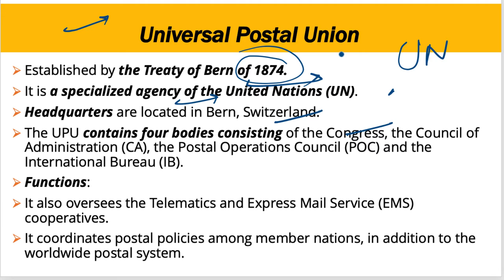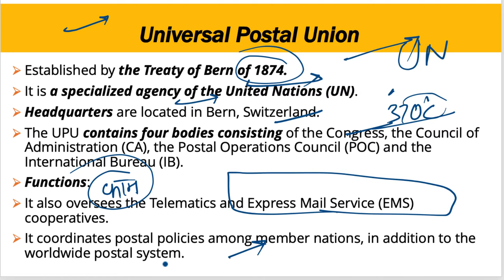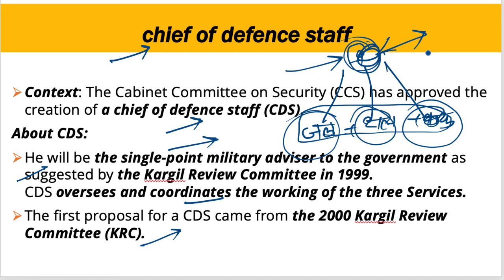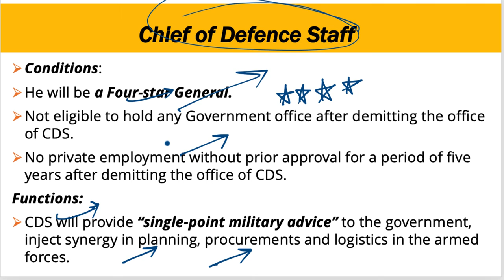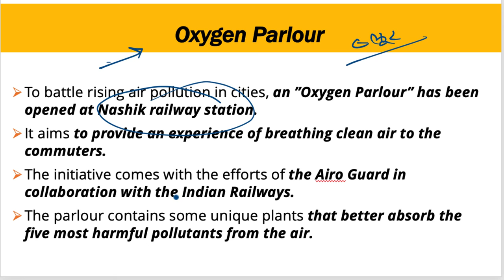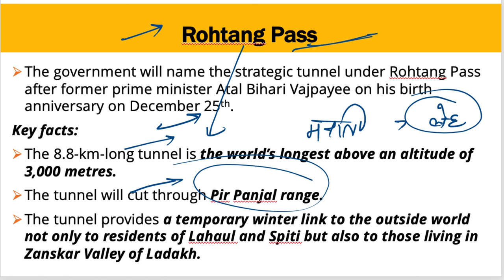26 December 2019, हिन्दी Prelims Updater Series, Indian Express, PIB, Yojana UPSC, CSE, IAS